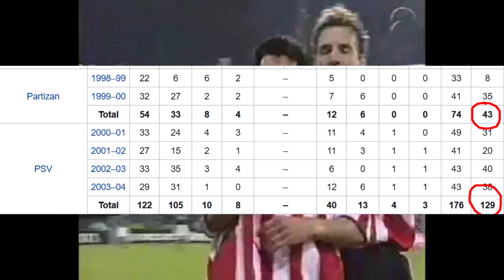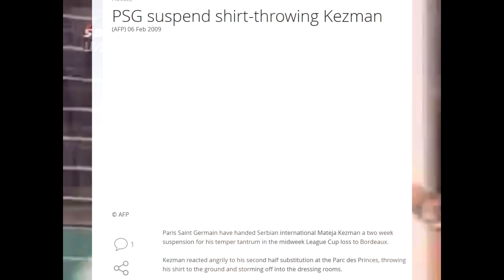5 Παλτά που πέρασαν από την ΠΑΡΙ ΣΑΙΝ ΖΕΡΜΕΝ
Παριζιάνικη κολλεξιόν για λίγους! Και σε καλές τιμές...ε τι Black Friday έχουμε...Vendredi Noir!
(Συνήθως σχολιάζουμε ο NightFox και ο George'T). Για να διακρίνετε ποιος απο τους 2 είναι ποιος, θα υπάρχει σχεδόν πάντα δίπλα στον καθένα Nightfox αμα είναι ο Nightfox96 και GeorgeT άμα είναι ο George'T)
NightFox Labs:
NightFox96: ιδρυτής και ιδιοκτήτης των labs / main showman.
George'T: βασικός συνεργάτης του NightFox (ή αλλιώς Γεώργιος Ταφ )
George'M: μουσικός του καναλιού, μεγάλος φαν του Sin Boy
GoldenFox95: επιχειρηματίας , χορηγός/σπόνσορας του καναλιού.
GreenFox90: αιώνιος φοιτητής , ο MC του καναλιού
Foxούλα97: μικρή αδελφή του NightFox , προς το παρόν απουσιάζει...
George'S: σκουπίδι, έχει τη σειρά wtf που είναι τα χειρότερα βίντεο στο internet
CamFox88: ο κάμεραμαν του καναλιού
Πάτερ Μνημόνιος: ο Ιερέας του καναλιού
Συνείδηση: μία οντότητα , μία εσωτερική φωνούλα που μιλάει κατευθείαν στη ψυχή του NightFox. Με αμφισβητήσιμη ηθική πυξίδα.
Figdet Spinner: Γυρνάει